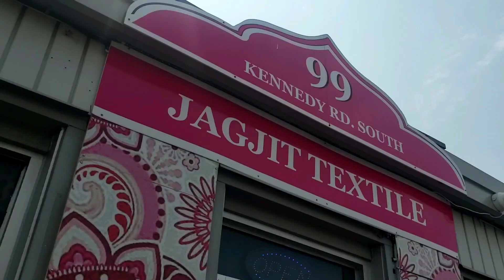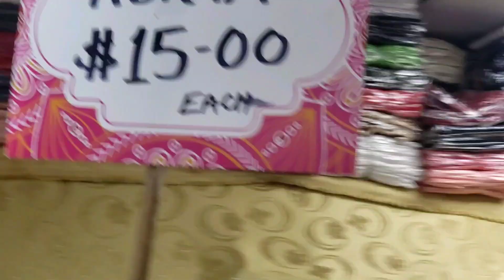Jagjit Textile shop # fabrics 99 Kennedy rods Brampton Ontario canada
colth # canada # indan kapra marcit canada # jagjit textile bohat amdani